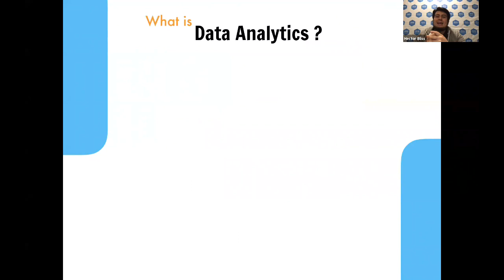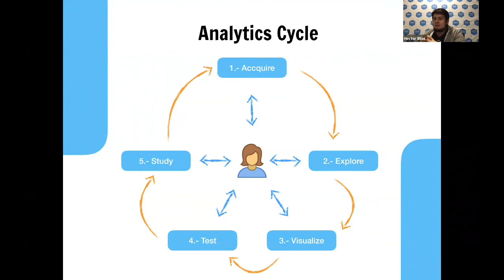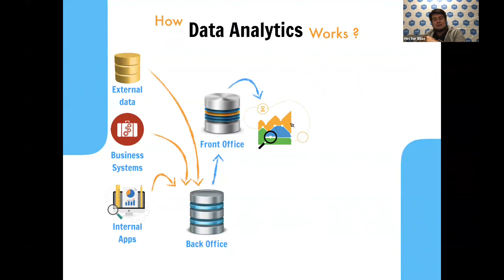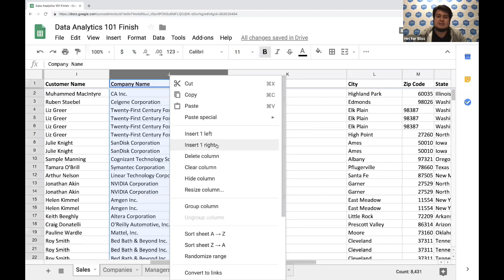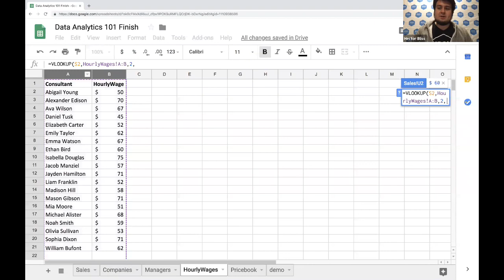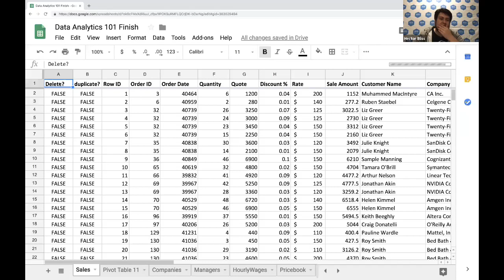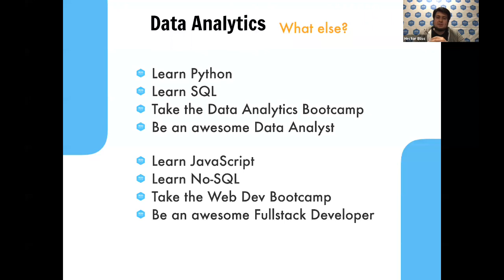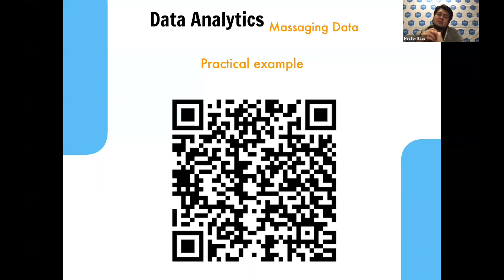Webinar: DATA 1o1: Todo lo que tienes que saber acerca de DATA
Seguro has oído hablar de DATA y de cómo el análisis de datos iba a revolucionar el negocio de las empresas. De hecho el puesto de analista de datos es considerado uno de los mejores trabajos actualmente, y no en vano. Además de existir una enorme demanda por este perfil profesional, se trata de uno de los puestos mejor pagados.
¿Pero sabes exactamente a qué nos referimos por análisis de datos? ¿Conoces la diferencia entre Data Analytics, Big Data y Data Science?